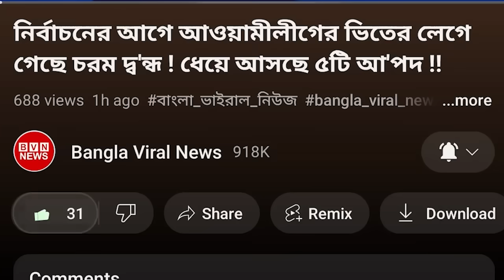১৫ মিনিটের মধ্যে বাংলাদেশ দখলের হুং*কার দিল ভারত । India vs Bangladesh । Bangla Viral News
১৫ মিনিটের মধ্যে বাংলাদেশ দখলের হুং*কার দিল ভারত । India vs Bangladesh । Bangla Viral News